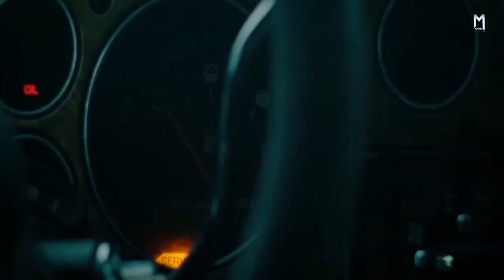Green Room (2015) | Movie Explained in Hindi